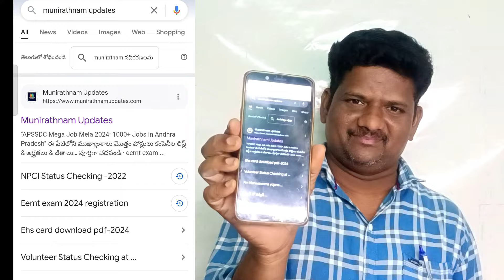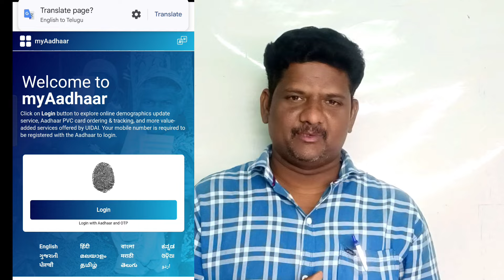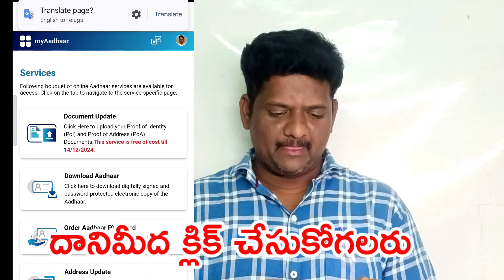గ్యాస్ డబ్బులు ఏ అకౌంట్ లో పడుతాయో చెక్ చేయు విధానము